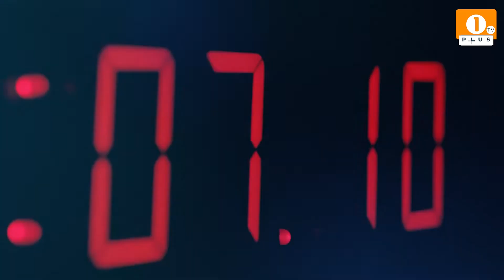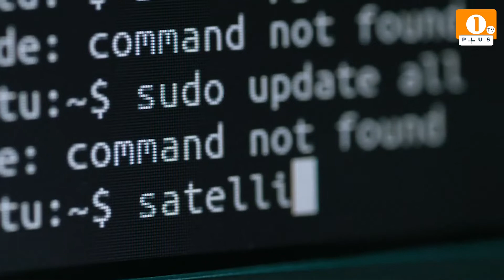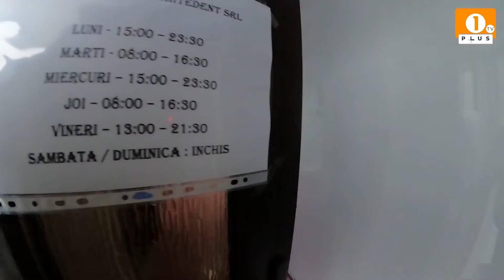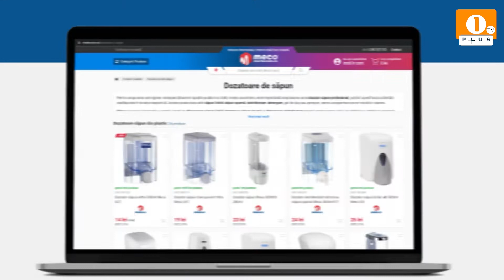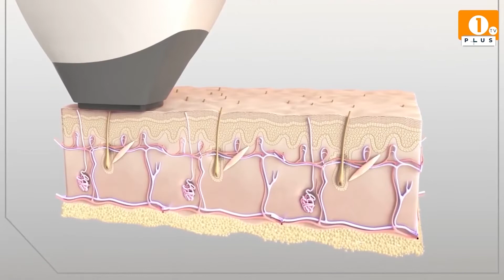1 PLUS TV - INFO PLUS - 🟠Vaccinarea împotriva COVID-19 a copiilor începe astăzi!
1 PLUS TV - INFO PLUS

🟠Vaccinarea împotriva COVID-19 a copiilor începe astăzi!